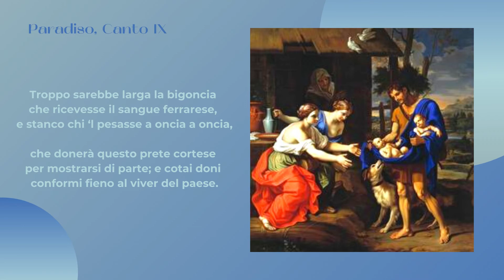Paradiso, Canto IX: Profezia di Cunizza (Anno Dantesco)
Anno Dantesco, Paradiso, Canto IX: Profezia di Cunizza